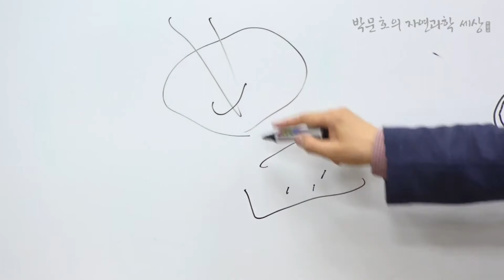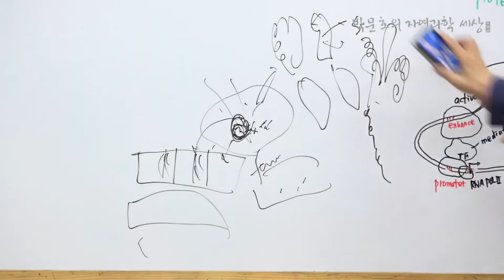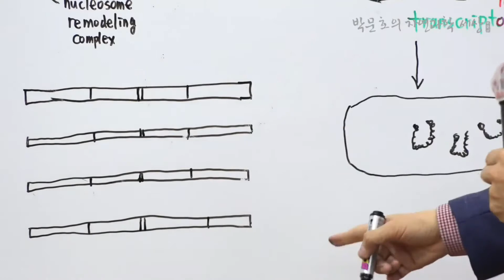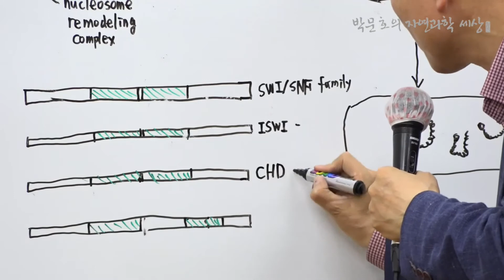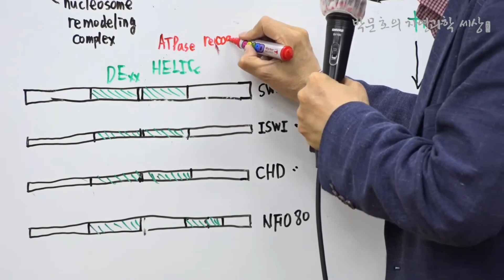43.Chromatin remodeling_3